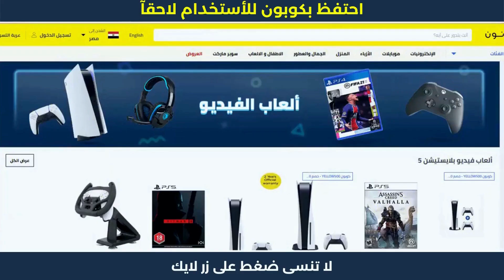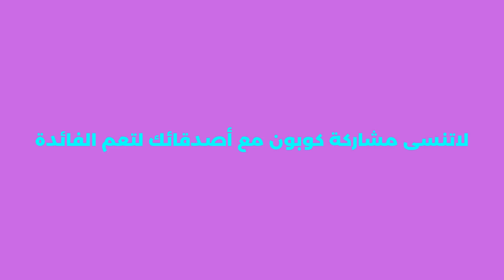كوبون خصم نون على الالكترونيات | كود خصم نون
1. ابحث عن المنتج الذي تود شراؤه.
2. ثم قم بتحديد المنتج وأدخله إلى سلة الشراء أو سلة التسوق.
3. اذهب إلى شراء المنتج والدفع.
4. قم بلصق كود الخصم AG337 في المكان المخصص له عند الشراء.
5. إضغط إضافة ليتم تفعيل كود الخصم.
6. مبروك تم تفعيل الخصم بنجاح.